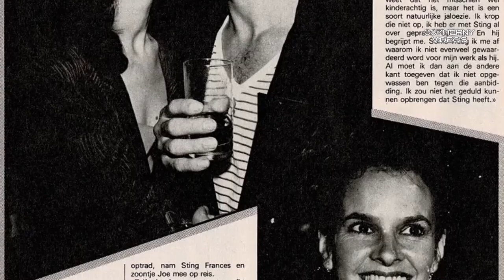TRUDIE STYLER LE QUITO EL MARIDO (STING) A SU MEJOR AMIGA HOY LLEVA 40 AÑOS JUNTOS